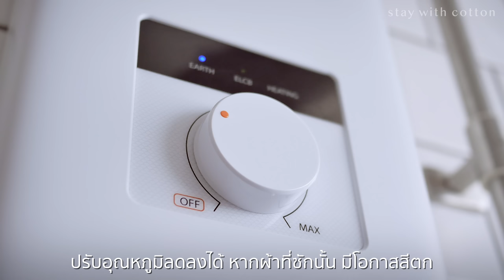ตกแต่งต้นคริสต์มาสกับแมว 🎄😸 | น้ำบีทรูทสุดอร่อย 🍷 | อาบน้ำตัดขนแมว ✂️ | เทศกาลแห่งความสุข 🎉 | VLOG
วันที่อากาศสดชื่นแจ่มใสปลายเดือนพฤศจิกายน ☀️ ตั้งใจไว้ว่า
จะตกแต่งบ้านเพื่อต้อนรับเทศกาลคริสต์มาสที่กำลังจะมาถึง 🎄
ในตอนเช้า ได้จัดเตรียมผ้าฤดูหนาว ของแมวไข่ต้ม & ห่อนึ่ง 🐈
มีทั้งชุดใหม่และชุดเก่าเมื่อปีที่แล้ว นำไปซักที่ห้องน้ำชั้นบนของบ้าน
ซึ่งตอนนี้ ได้ติดตั้งเครื่องทำน้ำอุ่น
Toshiba รุ่น TWH-48MFNTH(W)-WB จึงนำมาใช้ซักผ้าแมว
เพื่อช่วยฆ่าเชื้อโรค ก่อนนำมาให้แมวสวมใส่
ตัดขนแมวและอาบน้ำ ✂️ ก่อนจะเข้าสู่ฤดูหนาว ❄️
จากนั้นพาไปอาบน้ำอุ่น ช่วยให้แมวรู้สึกดี 😸 ร่างกายสะอาดสดชื่น ✨
แต่งตัวให้แมวด้วยชุดน่ารักๆ และจัดตกแต่งต้นคริสต์มาส
ในธีม สีน้ำเงิน & สีแดง 💙❤️ พร้อมห้อยของประดับตกแต่งบ้าน 🎊
ในตอนค่ำ ทำเครื่องดื่มสุดอร่อย “น้ำบีทรูท” 🍷
รับประทานมื้อค่ำ ด้วยเมนูสลัด 🥗 หอยอบชีส อบกระเทียม
และแซลมอนดองซีอิ๊วสุดอร่อย 🍣
รายละเอียด เครื่องทำน้ำอุ่น Toshiba
- รุ่น TWH-48MFNTH(W)-WB
-  เทคโนโลยี SensTemp™ หมดกังวลเรื่องน้ำร้อนลวกผิว
- ควบคุมอุณหภูมิน้ำร้อนอย่างต่อเนื่อง
ดูข้อมูลเพิ่มเติมได้ที่ Link ด้านล่างเลยค่า 😸
✨ ติดตามข่าวสารและโปรโมชั่นพิเศษ